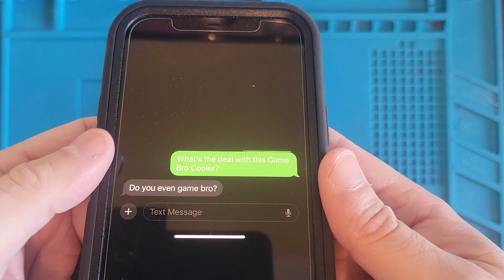Game Boy Color No Sound!! Can We Fix It??!!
🎮🔊 Restoring Retro Sound: Game Boy Color Repair Adventure! Dive into the world of Game Boy Color restoration as we embark on a journey to reclaim the lost melodies of a beloved handheld console. This repair chronicle follows the quest to restore sound to a silent Game Boy Color. Witness the determination as we replace the speaker, capacitors, and embark on further explorations to solve the mystery of silence. The pivotal moment arrives as we dive into an unconventional fix, soaking the headphone jack in vinegar and meticulously cleaning the contacts. Voilà! Sound restored! Join the adventure of revival and uncovering retro sound in this captivating repair tale. Whether you're a gaming enthusiast, a restoration aficionado, or intrigued by vintage tech repairs, this journey celebrates the triumph of persistence and innovation in bringing back the joys of gaming. 🕹️🔊

WOLFMAN REPAIRS
11250 Old St. Augustine Rd
Suite 15-205

Tools and Supplies I use:
Tools:
Blue Matt
Solder Iron
Ifixit bit set
Hot Air Station
Capacitor Discharge Tool
Wire Stripper
Solder Sucker
UV Light
Philips Head Set
Fiberglass Pens
Micro Cutters

Supplies:
Solder Wick
Low Melt Solder
Solder Mask